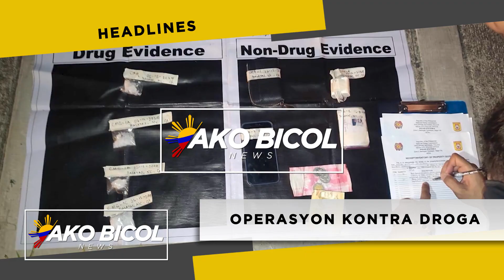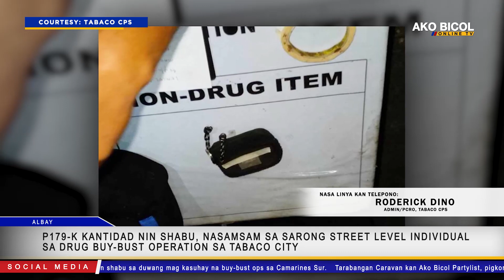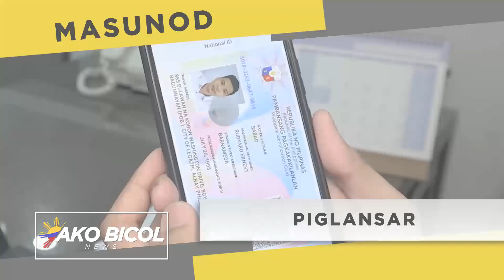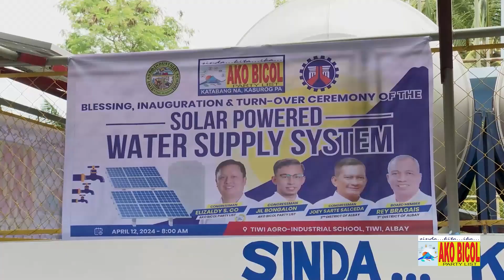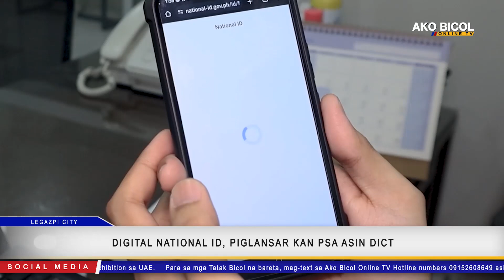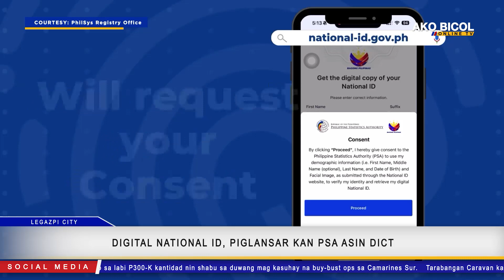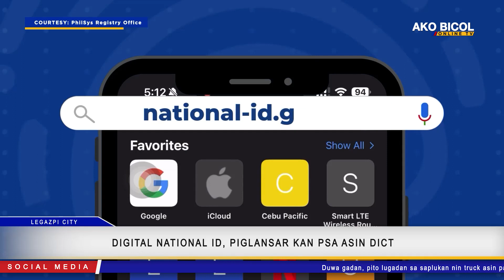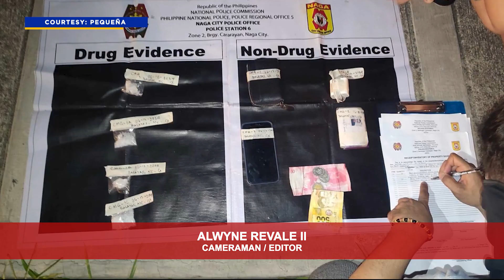AKO BICOL NEWS | JUNE 14, 2024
Duwa gadan, pito lugadan sa saplukan nin truck asin pampasaherong bus sa Milaor, Camarines Sur.

P179-K kantidad nin shabu, nasamsam sa sarong street level individual sa drug buy-bust operation sa Tabaco City.

Anum, arestado sa labi P300-K kantidad nin shabu sa duwang mag kasuhay na buy-bust ops sa Camarines Sur.

Tarabangan Caravan kan Ako Bicol Partylist, pigkondusir sa Tabaco City; piling opisyal hale sa ibang lugar, nakisumaro sa aktibidad.

Nawawarang parasira sa Mobo, Masbate, bangkay na kan marekober.

Kasulo, nag bungkaras sa sarong food house sa Daet, Camarines Norte.

Digital National ID, piglansar kan PSA asin DICT.

Obra kan Visual Artist na tubong Masbate, napiling itampok sa Annual Visual Arts Exhibition sa UAE.